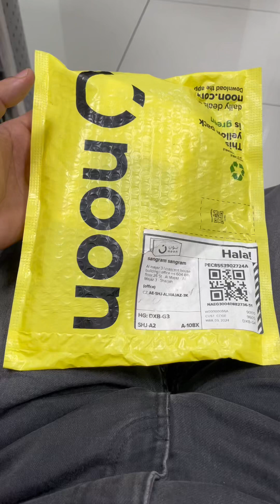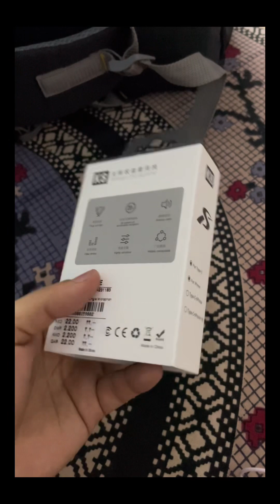K8 Iphone 📱 Wireless Microphone Unboxing ! delivered by Noon ! 🕛